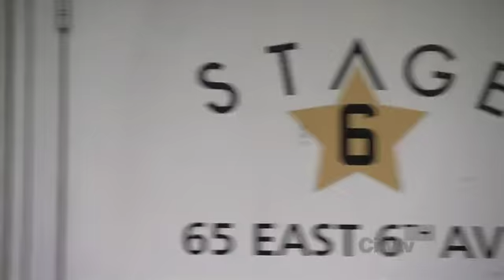Холостяк Канада 2012 Знакомство с участницами